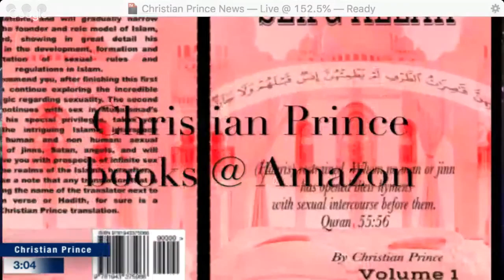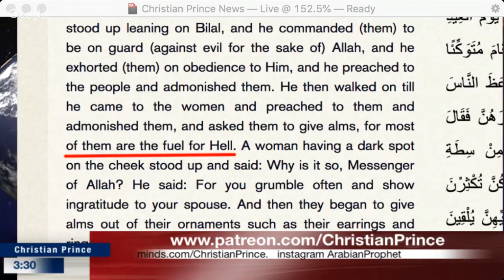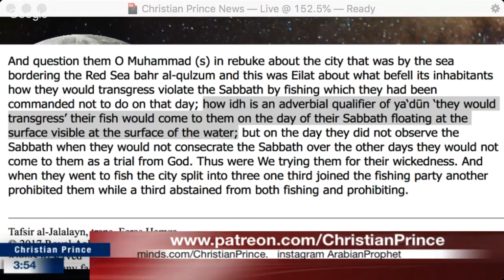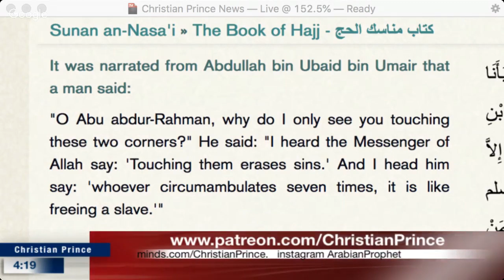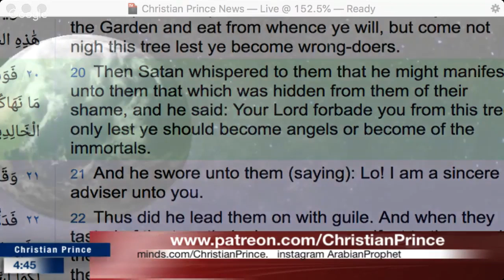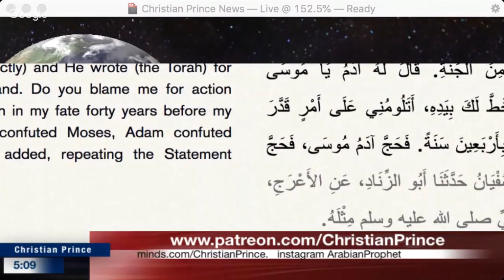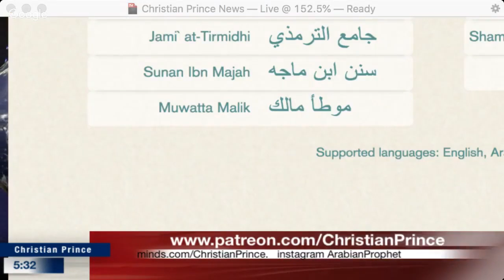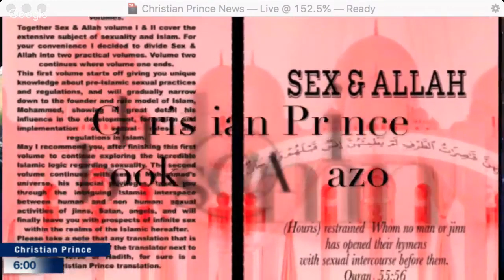Christian Prince - Instilling Fear to force the masses into Islam